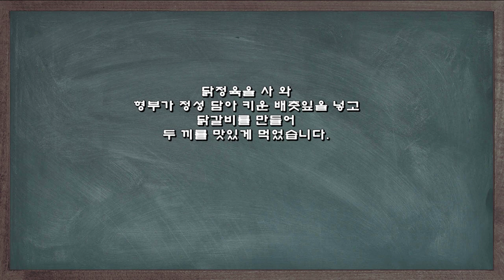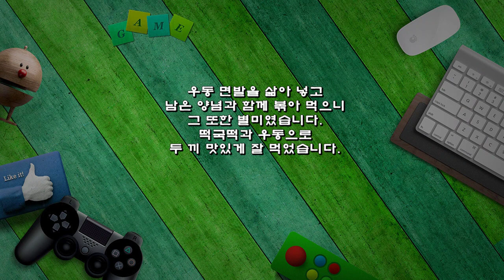두 끼를 맛있게 먹은 닭갈비 레시피/달달한배춧잎/떡국떡/우동으로 볶았어요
닭정육을 사 와
형부가 정성 담아 키운 배춧잎을 넣고
닭갈비를 만들어
두 끼를 맛있게 먹었습니다.

 ※ 닭갈비 레시피
▶ 재료 : 닭정육 300g, 배춧잎 3개, 떡 한 줌, 우동 150g, 파프리카 1/2개, 청양초 2개, 간장 2숟가락, 고추장 3숟가락, 고춧가루 2숟가락, 맛술 2숟가락, 올리고당 2숟가락, 물 1/2컵, 마늘, 후추, 참기름, 깨소금 약간
▶ 만드는 순서
㉠ 배추, 파프리카, 청양초는 먹기 좋은 크기로 썰어둔다.
㉡ 닭고기도 먹기 좋게 썰어준 후 양념에 재워둔다.
㉢ 냄비에 양념한 닭고기, 물을 넣고 볶아준다.
㉣ 고기가 반쯤 익으면 물에 담가둔 떡국떡을 넣어준다.
㉤ 썰어둔 채소도 넣고 볶아준 후  참기름, 깨소금을 넣어준다.
㉥ 그릇에 담고 통깨를 뿌려 마무리한다.

우동 면발을 삶아 넣고
남은 양념과 함께 볶아 먹으니
그 또한 별미였습니다.
떡국떡과 우동으로
두 끼 맛있게 잘 먹었습니다.